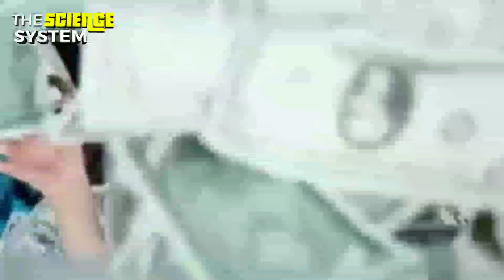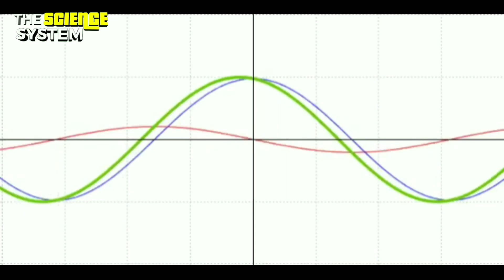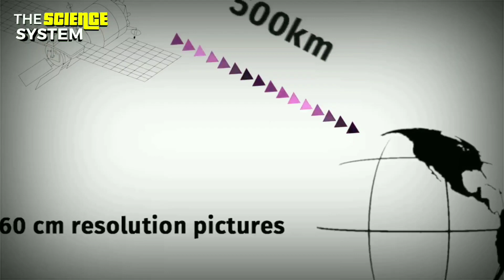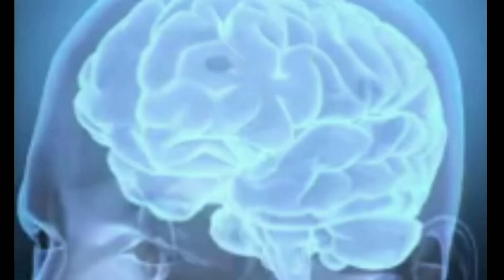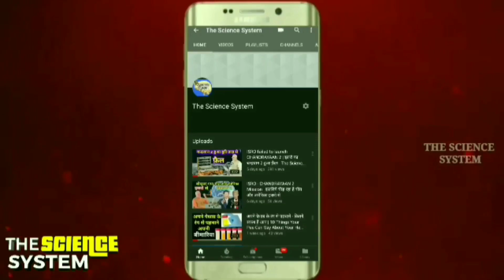इसरो की कहानी अटल जी से मोदी के समय तक की आँखों देखी जुबानी | ISRO | Modi | Atal bihari vajpayee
Indian Space Research Organisation or ISRO would launch its earth imaging and mapping satellite Cartosat-3 along with 13 commercial nano satellites from the US, on November 25, the space agency said.
The satellites would be launched by India's Polar Satellite Launch Vehicle, PSLV-C47 into a Sun Synchronous Orbit from the Satish Dhawan Space Centre (SDSC) SHAR at Sriharikota in Andhra Pradesh.
The launch is tentatively scheduled at 09:28 hrs IST on November 25, 2019 subject to weather conditions, ISRO said.
What is Cartosat-3 :-
 it is an advanced Indian Earth Observation satellite built and developed by ISRO, which will replace the IRS series. It has a panchromatic resolution of 0.25 metres making it the imaging satellite with highest resolution and Mx of 1 metre with a high quality resolution which is a major improvement from the previous payloads in the Cartosat series.
Objective:-
Potential uses include weather mapping, cartography or army defence, and strategic applications.

Overview :-

Cartosat-3 has a resolution of 25 cm (10"). It uses 1.2 m optics with 60% of weight removal compared to Cartosat-2. Other features include the use of adaptive optics, acousto optical devices, in-orbit focusing using MEMs and large area-light weight mirrors and advanced sense with a high quality resolution.

History :-

Cartosat-3 was originally planned to be launched on board PSLV during 2014. However, ISRO launched additional satellites in the Cartosat-2 series through 2017, and ISRO's 2017 plans involve launching Cartosat 2D/2E in 2017.

Launch :-

Cartosat-3 is planned to be launched on 27 November 2019 at 09:28 Hrs IST on PSLV Launch Vehicle.
Voice  by - GAURAV
VIDEO BY - GAURAV
EDITING BY-GAURAV